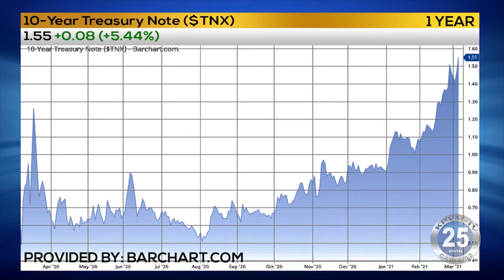03-05-2021 Business First Brief with Angela Miles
The Fed warns inflation could become a problem as the economy reopens, unemployment applications hit 750-thousand, and factory orders are up.  Angela Miles reports.